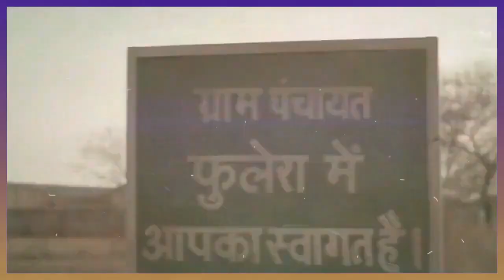CRIMINAL JUSTICE AND SPECIAL HOPS SEASON 2 COMING SOON |INDIAN BOY